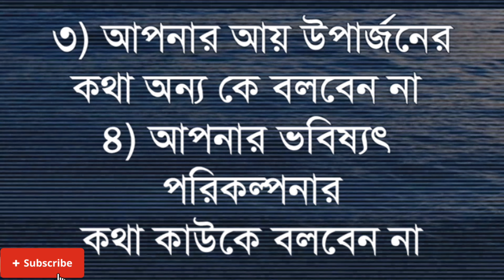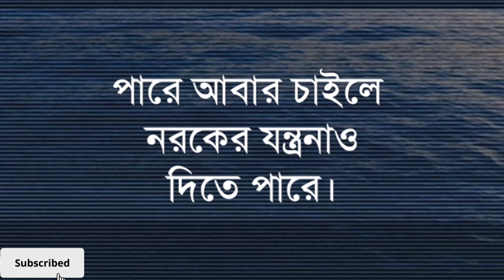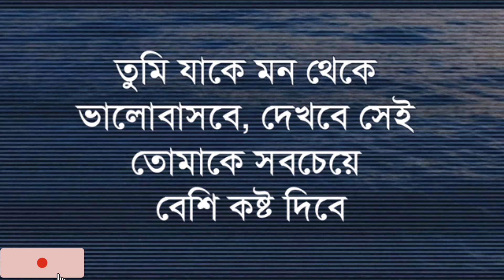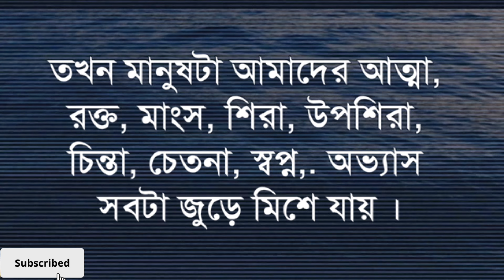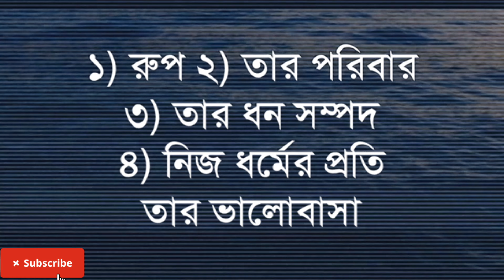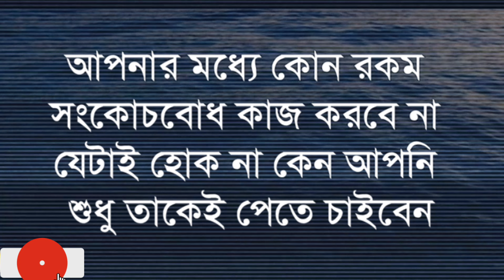Heart touching Quotes in Bangla 2024 | Inspirational Speech | Emotional Video 2024 |New Motivational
মহিলাদের এই ভুলের কারনে সংসারে উন্নতি হয় না! best Powerful new Heart Touching motivational quotes @kabitadutta1m

your requirement:-
New Bani
Bangla Bani
morning motivation
Bengali Bani
Bengali quotes
niti katha